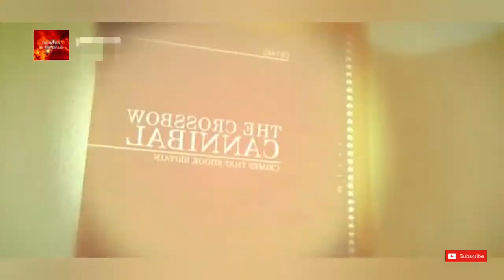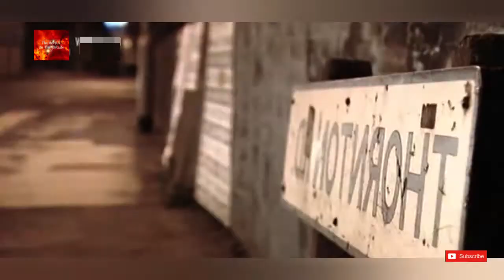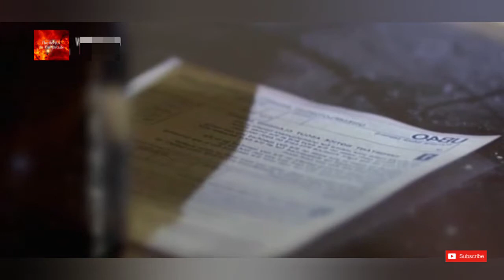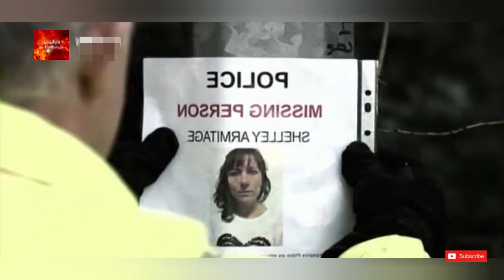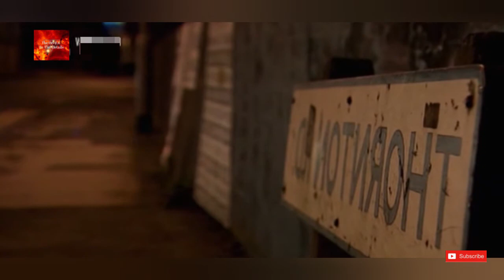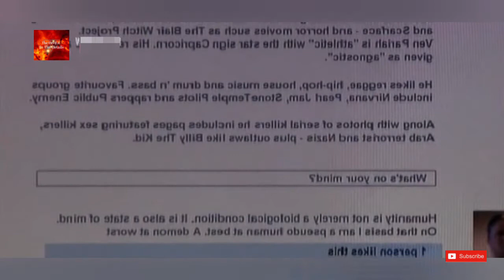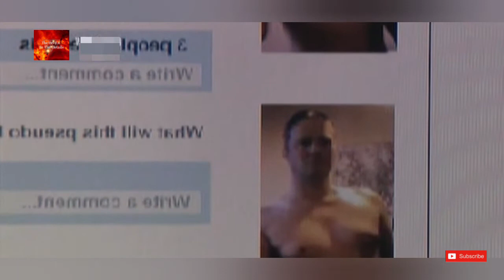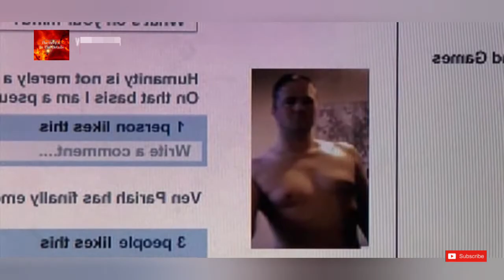Stephen Shaun Griffiths - Bradford Murders UK (The Crossbow Cannibal)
The Bradford murders were the serial killings of three women in the city of Bradford, West Yorkshire, England in 2009 and 2010.

43-year-old Susan Rushworth disappeared on 22 June 2009, followed by 31-year-old Shelley Armitage on 26 April 2010 and 36-year-old Suzanne Blamires on 21 May of the same year. The women were all sex workers based in Bradford.Parts of Blamires's body were found in the River Aire in Shipley, near Bradford, on 25 May. Other human tissue found in the same river was later established to belong to Armitage. No remains of Rushworth were ever found.

Stephen Shaun Griffiths, 40, was arrested on 24 May and subsequently charged with killing the three women. After being found guilty, he was sentenced to life imprisonment with a whole life order.